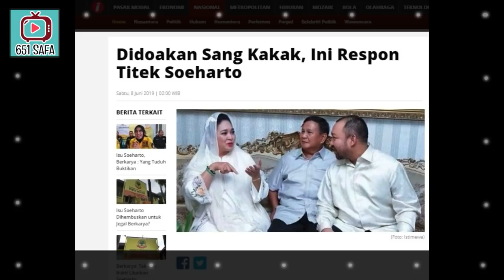BAHA"GIA ! DI DO'AKAN KAKAK,INI RESPON PRABOWO&TITIEK